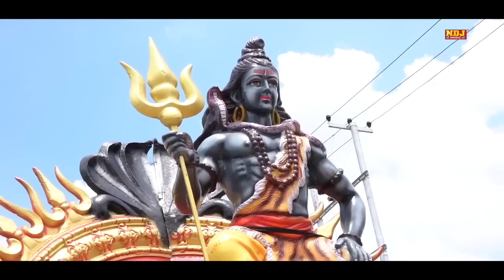पिया सावन का मेला मन्ने हरिद्वार घुमाइये तू | Sawan Latest Bhole Bhajan | Viral DJ Jhanki Song 2023